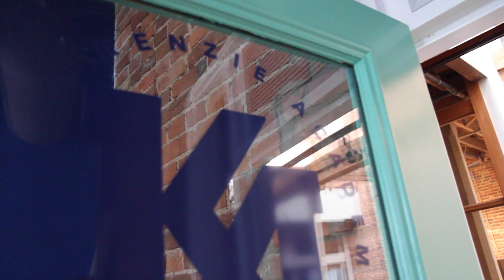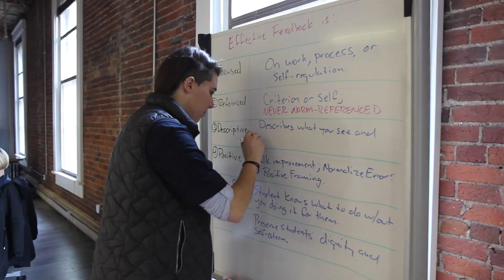Meet Kenzie Academy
Kenzie Academy is a tech apprenticeship school in Indianapolis that offers courses in software development, digital marketing, and technical sales.

Video created by Big Elephant.